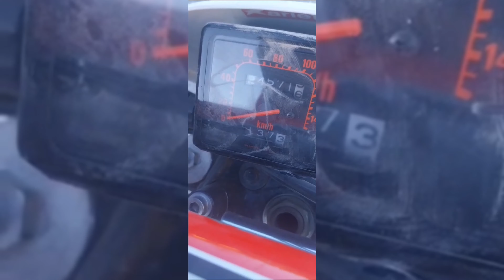LA 100 GUADI |Off-Road EnduroPiemonte | Enduro Drinking Team| The E.D.Team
EP.3 - LA 100 GUADI

00:00 In questa puntata
01:02 La CacaMack
01:57 Il buongiorno si vede dal mattino
05:44 Guadi e Pietraie
11:01 Fakeberg Rodeo

Sterrare Humanum Est

Volete Unirvi a noi?

Per le riprese ho utilizzato:
DJI MAVIC AIR2
INSTA360 ONEX
GOPRO HERO5
FIMI PALM